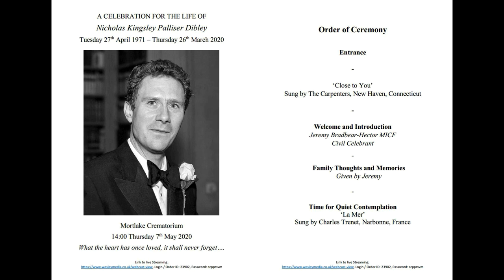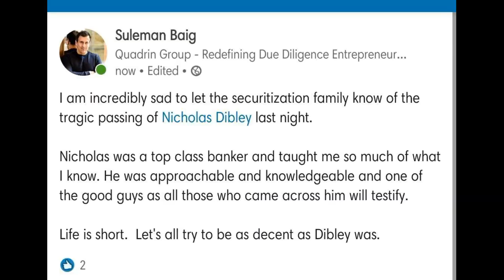NKPD 200507 Nicholas Dibley Recording of Ceremony Mortlake Crematorium 14 00 7th May 2020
Ceremony at Mortlake Crematorium, near London, UK on Thursday 7th May 2020 of Nicholas Dibley, lawyer/banker, son of Hugh & late Marianne aka Lotta, brother of twin sister Natasha Bowers & partner of Erlend with whom they created the personal tailoring house

Died unexpectedly on Thursday 26th March 2020 from a heart attack when the NHS was in a state of change due the Coronavirus Covid-19 pandemic and testing for Covid-19 was not available in the community.